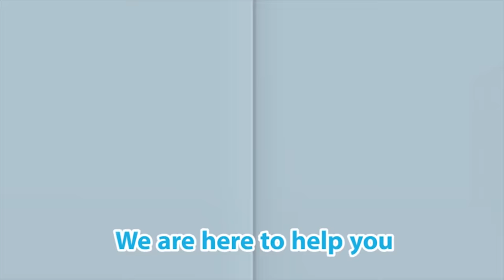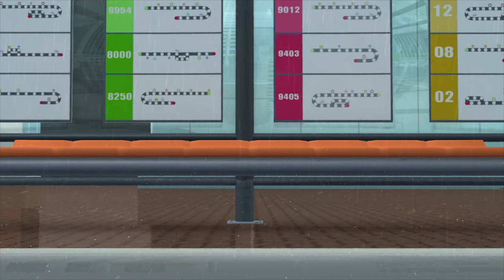Tayo The brave cars and it's paper toys! l Tayo's Sing Along Show 1 l Tayo the Little Bus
Can you guess which cars are in the rescue team? It's Pat the police car, Frank the fire truck and Alice the ambulance! Sing along the brave cars song with Tayo the Little Bus!

Lyrics
The brave fire truck is on the way
With a powerful blast of water, Put out a fire
The red fire truck is on the way
Save people with a long, long ladder
Don’t worry now, everyone
We are here to help you
Call us anytime when you’re in trouble
We are the Brave Cars!

The brave ambulance is on the way
Please Please take away the patients quickly
The kind ambulance is on the way
Please Please hang in there
We’re racing to the hospital
You call us anytime when you’re in trouble

The brave police car is on the way
Whenever you need help, Please call us.
The great police car is on the way
Whenever you’re in trouble
let us handle it

Don’t worry now everyone! (Don’t worry)
We are here to help you(Help me)